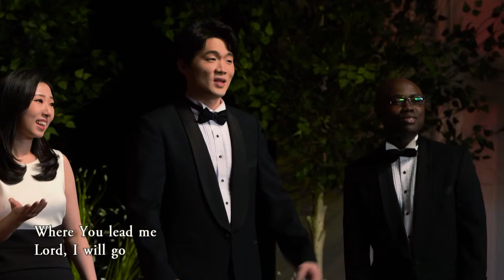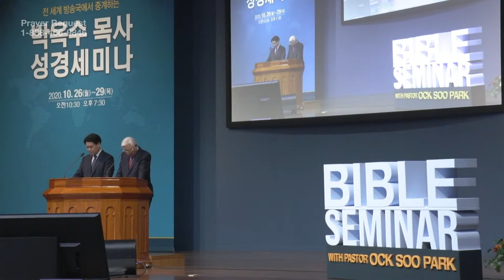[ENG] 2020 Online Bible Seminar with Pastor Ock Soo Park #2